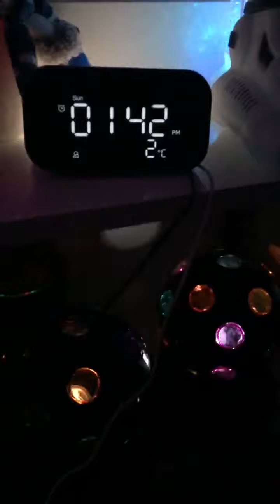January 9, 2021